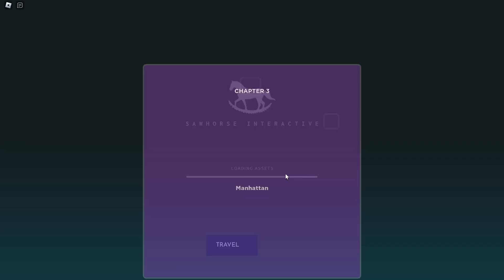9-й БЕЙДЖ + БЕСПЛАТНЫЕ ВЕЩИ в Роблокс | RB Battles 3 roblox | Adopt Me бейдж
Сегодня я покажу как получить 9-й из 12-ти бейджев, чтобы забрать главный приз - БЕСПАЛТНЫЕ КРЫЛЬЯ ивента РБ Батлс 3 роблокс (RB Battles 3 roblox).